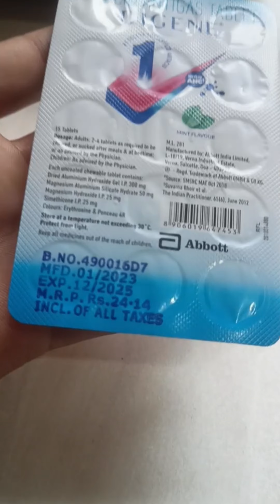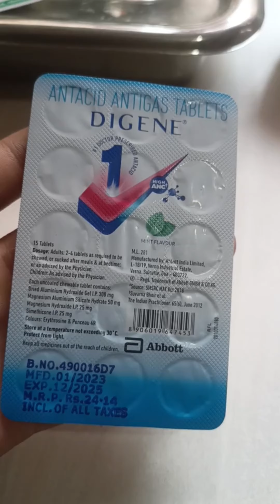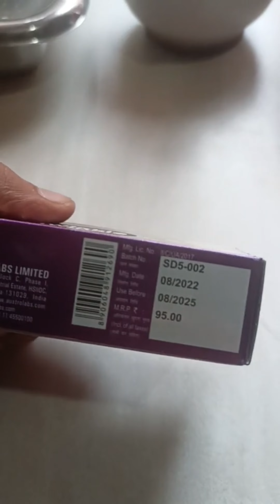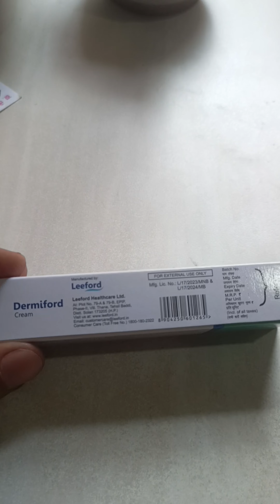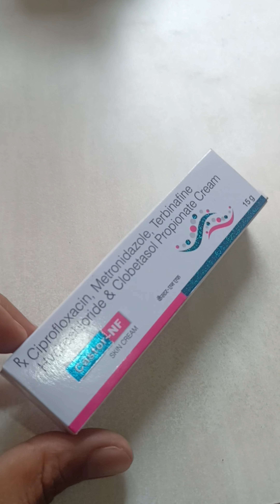pimple khujli infection crime and Shop